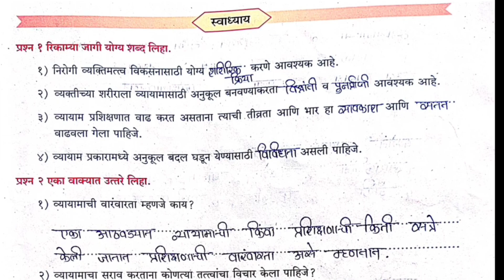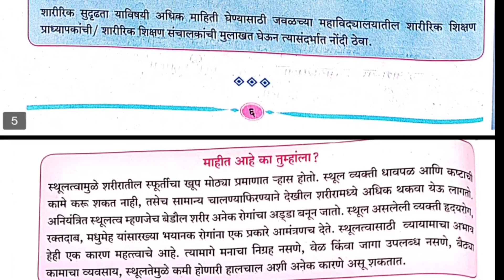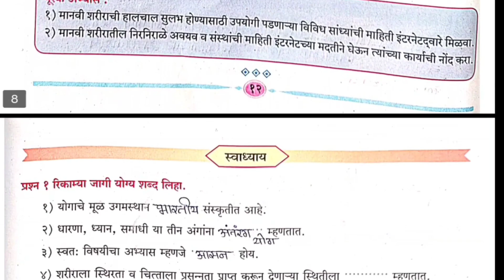इयत्ता 12वी आरोग्य व शारीरिक शिक्षण प्रात्यक्षिक कार्य अहवाल वही | class 12 sharirik shikshan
इयत्ता 12वी आरोग्य व शारीरिक शिक्षण प्रात्यक्षिक कार्य अहवाल वही HSC Board. @edeepstudy

इयत्ता १२वी आर्ट्स , कॉमर्स आणि सायन्स ह्या सगळ्या शाखेसाठी शारीरिक शिक्षण आणि आरोग्य प्रात्यक्षिक कार्य वाही उत्तरासहित दिलेली आहेत. सगळी अचूक उत्तरे दिली आहेत.
त्याचबरोबर बोर्ड च्या ग्रेड सगळ्या बुकस् edeepstudy youtube चॅनल वर उपलब्ध आहेत.